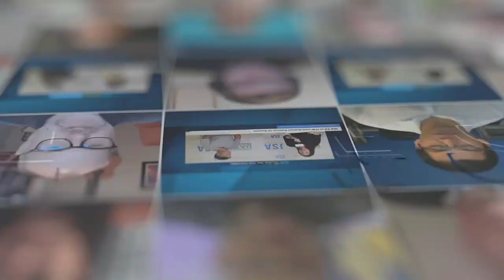ITW Xtra powered by JSA - Day 1 Wrap up with Buffy Harakidas and Allyson Whelan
Buffy Harakidas and Allyson Whelan wrap up day 1 of itw2023, live from the National Harbor.